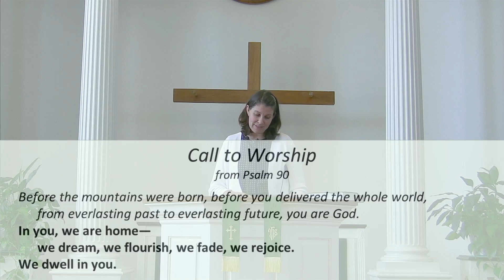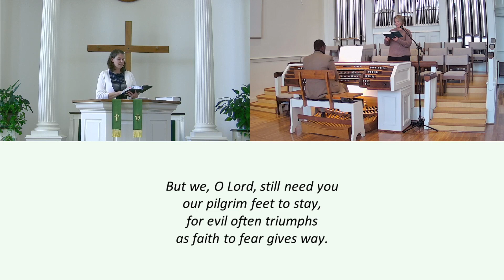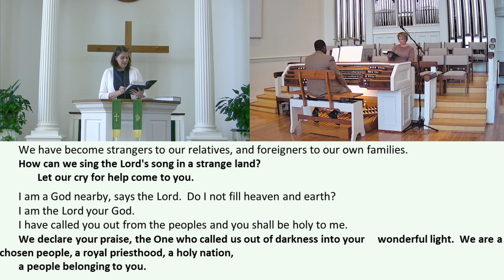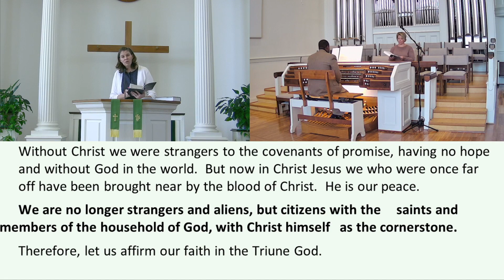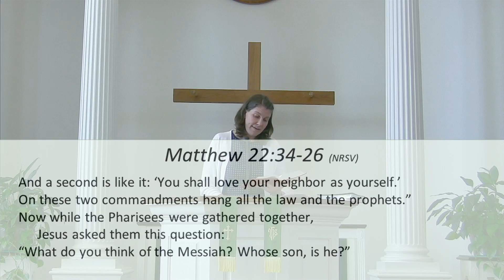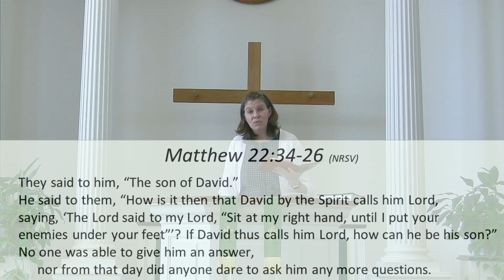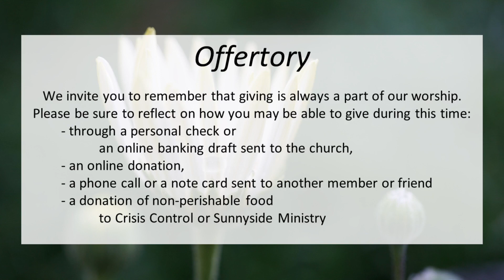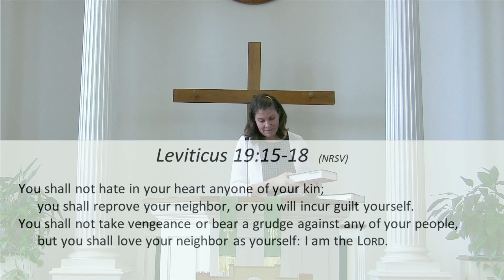21st Sunday after Pentecost